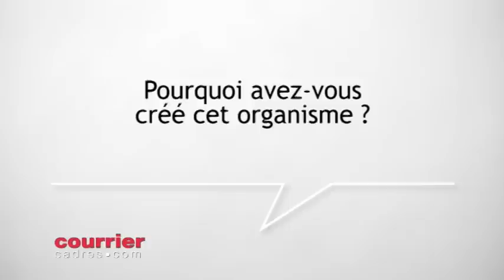La croissance européenne, principale cause du chômage en France, selon François Rebsamen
Le Cnefop (Conseil national de l’emploi, de la formation et de l’orientation professionnelle) a été officiellement installé vendredi 28 novembre, en présence de François Rebsamen. L’organisme est présenté comme un acteur supplémentaire dans la lutte contre le chômage. Les explications du ministre du Travail, de l’Emploi, de la Formation professionnelle et du Dialogue social, qui revient également sur l’augmentation du nombre d’inscrits à Pôle emploi en octobre au micro de CourrierCadres.com